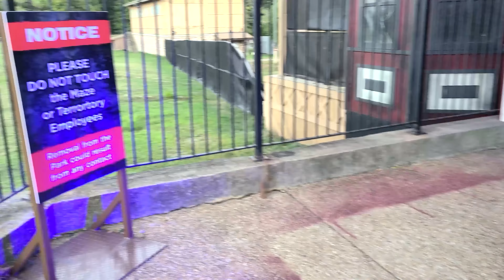Nevermore Chapter 2 POV! Howl-O-Scream! Busch Gardens: Williamsburg, VA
Hey Everyone! Enjoy a walk-through of Nevermore Chapter 2 which is house based on Edgar Allen Poe's works! This was such a cool house and as you can tell my expressions will tell it all lol! This is located at Busch Gardens Williamsburg, VA during their Howl-O-Scream event! I hope you enjoy the video!